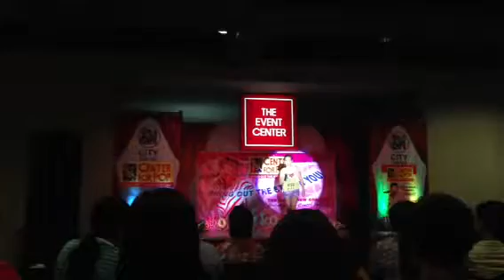Julienne kyle sings Nikki Minaj Medley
CPMP Student's Mall Show in SM Taytay